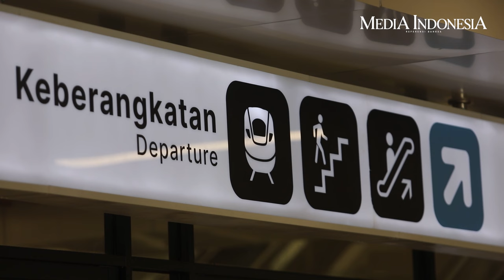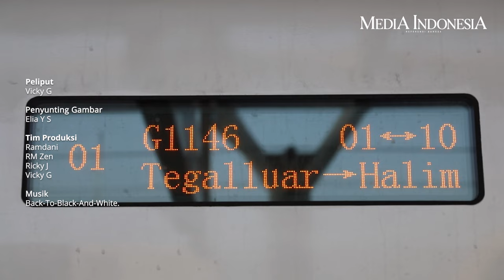Mulai Besok, Harga Promo Tiket Kereta Cepat Jadi Rp150 Ribu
PT Kereta Cepat Indonesia China (KCIC) menghadirkan promo tiket Kereta Cepat Whoosh seharga Rp150.000 untuk kelas premium ekonomi mulai besok, Rabu (18/10) hingga Kamis (30/11). Promo tersebut diberikan dalam rangka hari ulang tahun (HUT) KCIC yang ke-8 yang jatuh pada, Senin (16/10). “Diharapkan melalui beragam promo tiket Kereta Cepat Whoosh yang dihadirkan dapat menarik minat masyarakat untuk beralih dari jalan raya ke transportasi publik," kata Direktur Utama KCIC Dwiyana Slamet Riyadi saat peluncuran Aplikasi Whoosh, di Stasiun Halim, Jakarta, Selasa (17/10).
Masyarakat yang ingin mendapatkan potongan 50% tiket kereta cepat dari harga normal Rp300 ribu dapat mengunduh dan memesan tiket melalui aplikasi resmi yaitu Whoosh Kereta Cepat dan aplikasi lainnya seperti Access By KAI, Livin by Mandiri, dan menyusul dalam waktu dekat di aplikasi BRImo dan BNI Mobile Banking melalui Google Play Store dan App Store.

Dengan aplikasi itu, penumpang akan lebih mudah untuk melihat jadwal, melakukan pemesanan, hingga melakukan boarding melalui QR Code tiket yang akan muncul di aplikasi setelah melakukan pemesanan.
"Mulai hari ini pula, pembayaran tiket Kereta Cepat Whoosh telah dapat dilakukan di berbagai kanal pembayaran," terang Dwiyana. Bagi penumpang yang sebelumnya telah membeli tiket perjalanan 18 November-23 Oktober 2023, KCIC akan memberikan tiket gratis sesuai jumlah tiket yang telah dibeli sebelumnya dengan menunjukkan tiket yang telah dibeli disertai ID card di loket Stasiun.
Reward tiket tersebut dapat ditukarkan untuk perjalanan Kereta Cepat Whoosh hingga akhir November 2023. Untuk kelas lain yakni bisnis dan first class belum ditentukan KCIC. Dwiyana menjelaskan, untuk harga tiket selain ekonomi, akan ditetapkan sesuai kondisi pasar saar ini atau dynamic pricing.